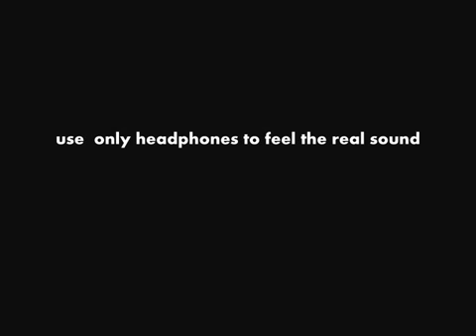Dhoom music background 01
Dhoom music background